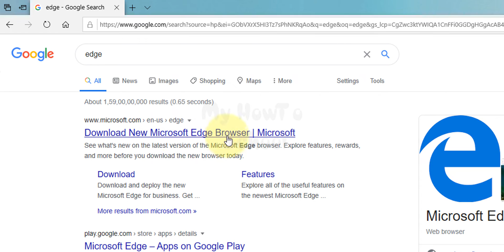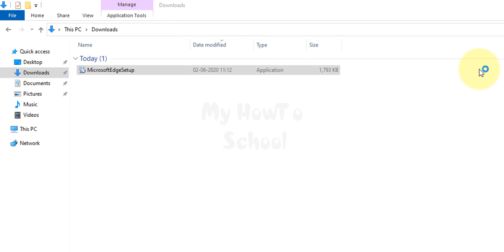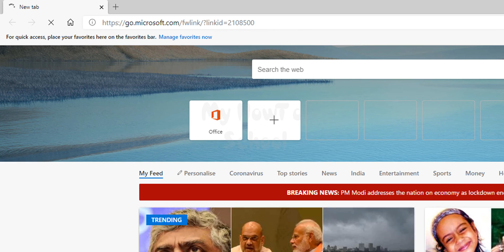How to Download and Install Edge Browser on Windows 10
In this video you will learn How to install new Edge browser in  Windows 10 operating System.

This latest Microsoft edge browser will replace the old edge browser which comes along with the Windows 10 operating system.